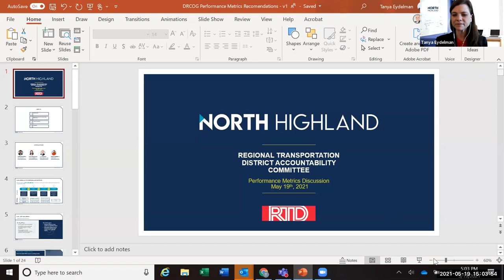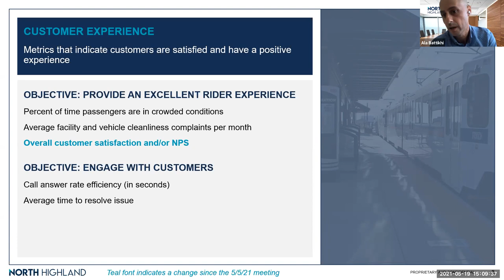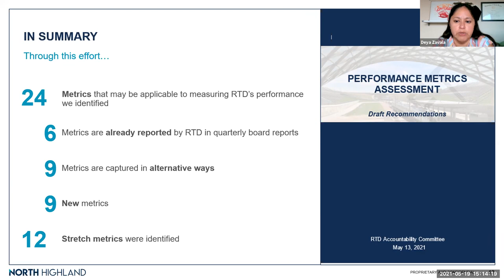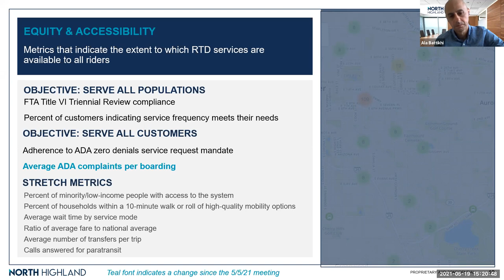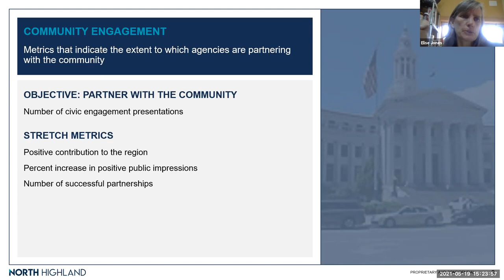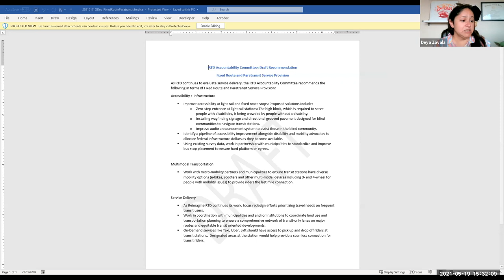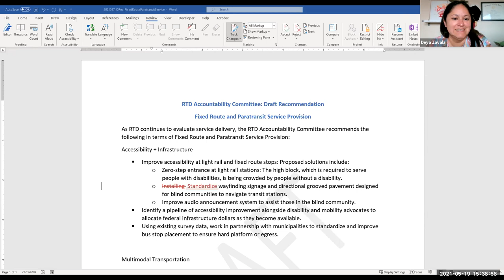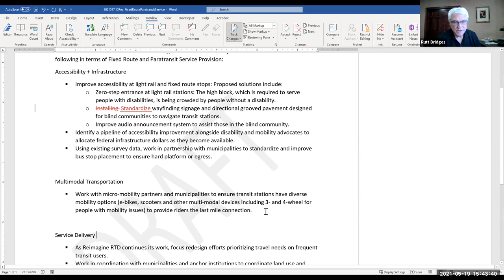RTD Accountability Committee: Operations Subcommittee, May 19, 2021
The complete audio and video recording of the RTD Accountability Operations Subcommittee meeting held virtually on May 19, 2021.